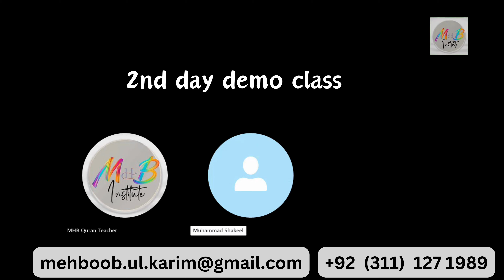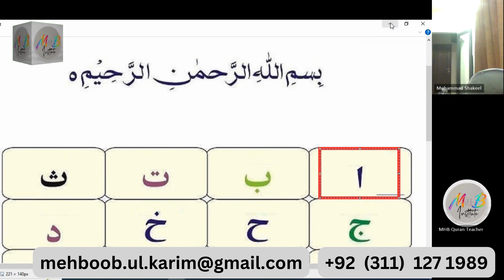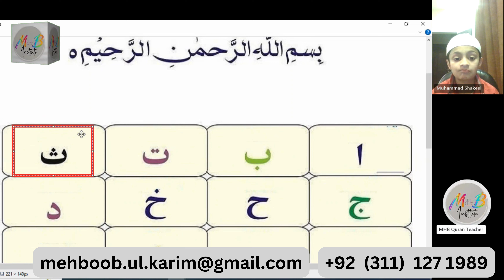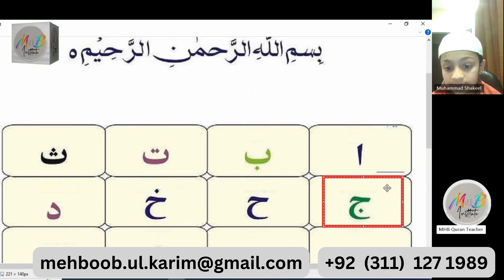demo class 2|learn online quran | best online quran academy |Mehboob Ul Karim Online Institute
This is the official YouTube channel of Mehboob Ul Karim Online Institute.

Video creation courtesy of MHB productions.
Islamic
islamic history channel in urdu
educational islamic videos
islamic video about life
islamic hadees video
Covered topics
learn quran online
quran
online quran
learn quran
quran online
quran tutor online
learn quran online at home
quran learning
online quran jobs
online,reading online quran
online quran lessons
quran teacher online
quran online classes
quran classes online
surah,quran recitation

Want to learn more about Quran and Islam?
Searching for online Islamic schools with affordable prices.
� Unlock the Wisdom of the Quran from Anywhere! ��
Embark on a transformative journey of learning and spiritual growth with Mehboob ul Karim
� Why Choose Mehboob ul Karim ?

� Experienced Instructors: Learn from certified and knowledgeable Quranic scholars.
� Flexible Learning: Tailor your study schedule to fit your busy lifestyle.
� Interactive Classes: Engage in dynamic discussions and personalized learning experiences.
� Comprehensive Curriculum: Explore the Quran's timeless wisdom and its application to modern life.
Our institute Mehboob UL Karim (certified Quran Teachers)  is Offering Six different courses:

1) Nazarah Quran
2) Hifz-ul-Quran
3) Tajweed & Recitation
4) Tarjuma & Tafseer
5) Basic Arabic Grammar
6) Farz-e-Uloom Course